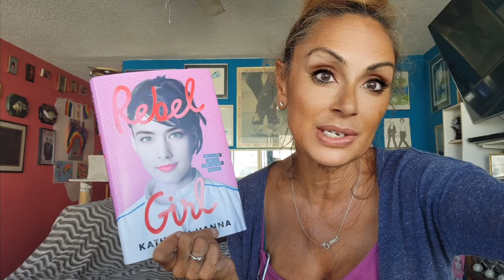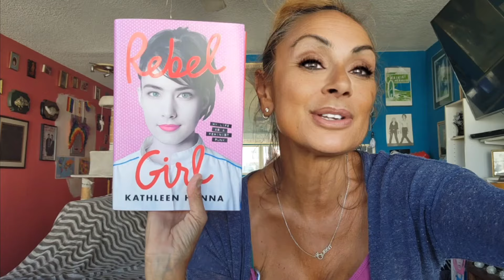What`s in the Bag? Thank you Jen! (PUTER GLITCHES)